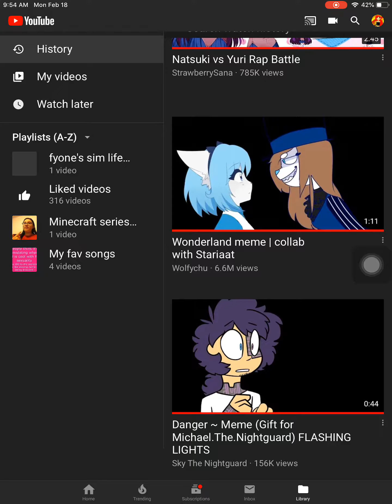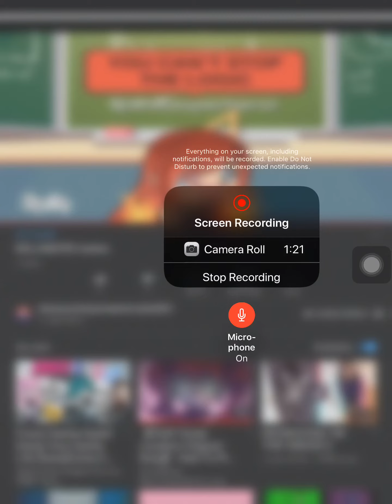I think I’m to weird for this world.....